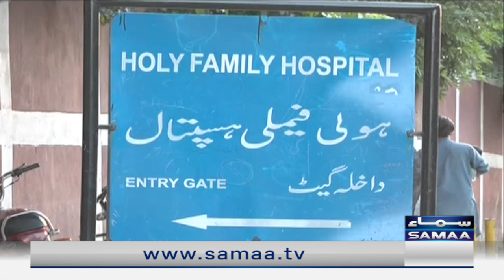Fake News on Social Media ruin lady doctor career | Naya Din | 16th September 2022